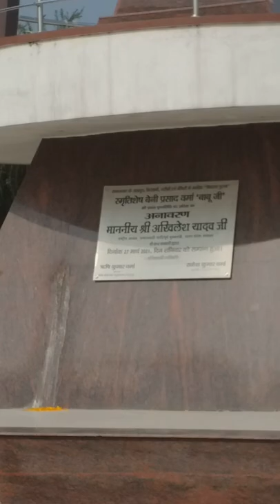Mohan lal Verma Educational institute PG College barabanki (Beni Babuji)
Mohan lal Verma Educational institute PG college barabanki.
Great work for students of local area by honorable Minister and Land attracted political leader late Beni babu ji .

maanniye beni babu ji ki pratima ka aanawaran karte Sapa president Akhilesh Yadav ji.